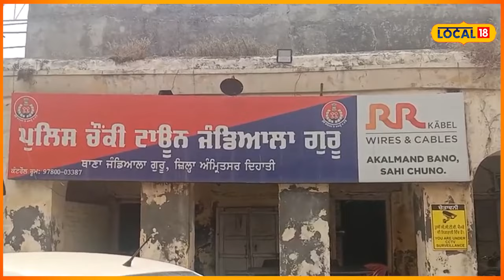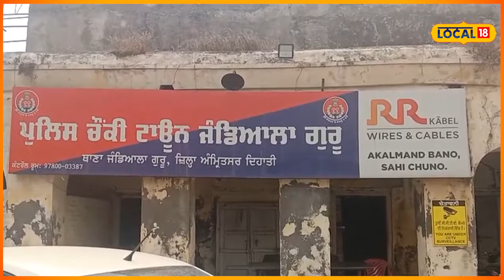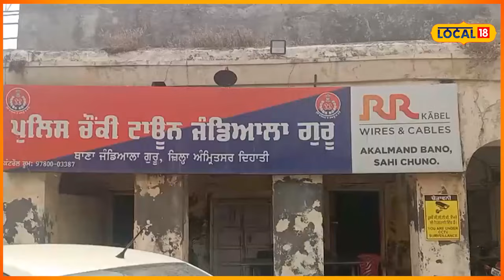Ludhiana News | ਪਰਸ ਦੇ ਨਾਲ ਚੁੰਨੀ ਵੀ ਲੈ ਗਏ ਚੋਰ, ਇੱਕ ਔਰਤ ਨੇ ਰੋਕਣ ਦੀ ਕੀਤੀ ਕੋਸ਼ਿਸ ਪਰ ...!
ਅਮਨ ਨਗਰ ਵਿਖੇ ਦੁਪਿਹਰ ਦੇ ਵੇਲੇ ਦੋ ਚੋਰਾਂ ਵੱਲੋਂ ਔਰਤ ਕੋਲੋਂ ਪਾਰਸ ਖੋਹ ਦਾ ਮਾਮਲਾ ਸਾਹਮਣੇ ਆਇਆ ਹੈ। ਦੱਸ ਦਈਏ ਕਿ ਆਏ ਦਿਨ ਇਸ ਤਰ੍ਹਾਂ ਦੀਆਂ ਵਾਰਦਾਤਾਂ ਦੇਖ ਨੂੰ ਮਿਲ ਰਹੀਆਂ ਹਨ। ਕਿਸੇ ਨੂੰ ਕਾਨੂੰਨ ਦਾ ਡਰ ਨਹੀ' ਚੋਰ ਸ਼ਰੇਆਮ ਘੁੰਮ ਰਹੇ ਹਨ।